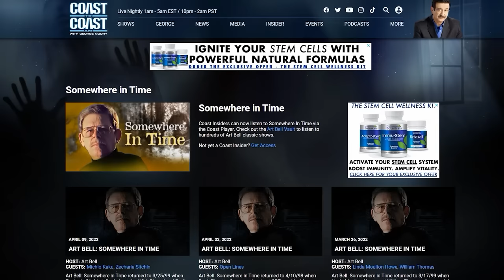Astral Genesis – Astrological Keys to the Gods | Ancient Mystical Codes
@COASTTOCOASTAMOFFICIAL Dive into mysticism, astral experiences, and ancient connections with Jason Quitt ) From pyramids to astral paths, discover how Quitt's incredible journey through out-of-body experiences and Qi Gong led him to decode ancient wisdom, mirroring cosmic cycles and global symbols. Explore the mysticism of as above, so below, and the intriguing common threads in ancient civilizations.